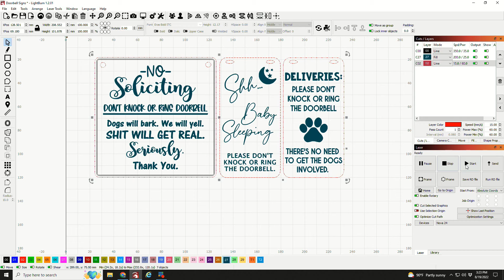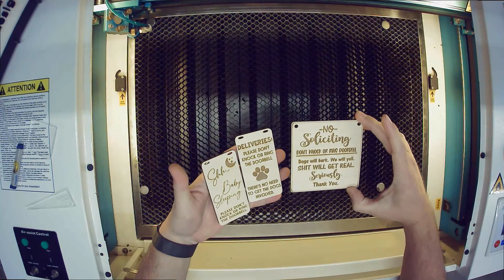Wood Doorbell Signs Laser Engraved on Thunder Laser Nova 24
Those pesky solicitors and delivery drivers are always ringing the doorbell. Here's how to stop that from happening.

Why get the dogs all excited when someone is trying to sleep? Engraved and cut wood doorbell signs are available!

Cut on our Thunder Laser Nova 24.

Romika Designs now operates and broadcasts a daily live stream from our laser shop. We're building a community of laser engravers and makers to share tips, tricks, and training. We're out in the shop most of the day and would love to communicate with you through our online chats.

We're planning some fantastic and unique content for the near future. Live laser maker interview, phone calls, questions/answers, tip, tricks, and just fun videos. Send over your project videos and we'll get them out for others to view during the times when we're not active in the shop.

Find out more at RomikaDesigns.com or find us on the socials @romikadesigns.

• Laser
• Laser Engraving
• Fiber Laser
• CO2 Laser
• Laser Shop
• Live Stream
• Laser Cut
• Gift Ideas
• Small Business